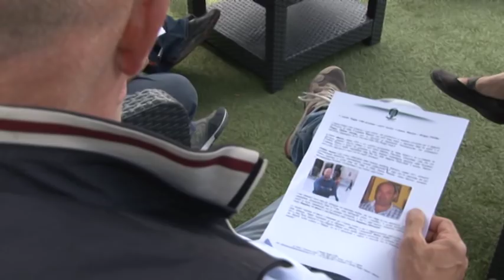L’Aquila Rugby. Ecco i nuovi tecnici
Ludovic Mercier e Dragos Nicolae sono i nuovi allenatori dell' Aquila Rugby Club. Fare meglio della scorsa stagione - questo il loro obiettivo. Un tandem affiatato in quanto hanno già giocato ed allenato insieme